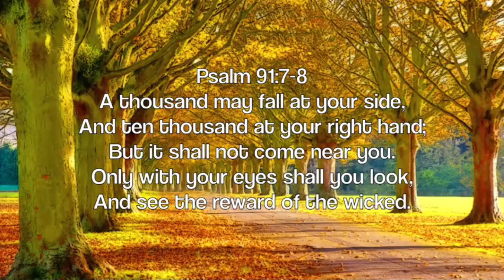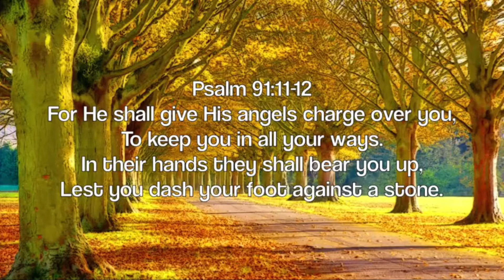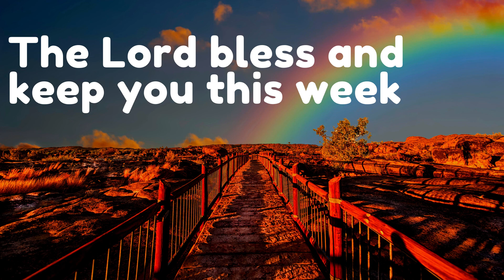Sun 25th Oct 2020 - Psalm 119: 89-104 (The Perfect Laws of the Lord)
A short service considering the riches of God's laws revealed in the Bible that includes a time of meditative prayer.

Acknowledgement: The music following the service's introduction is from DappyTKeys Piano Worship.